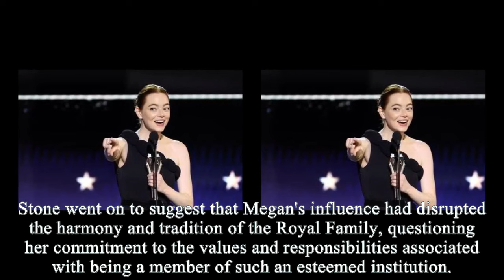Emma Directly Called Out Meg In Her Speech At 2024 Critics Choice Awards: You Don't Belong Here!